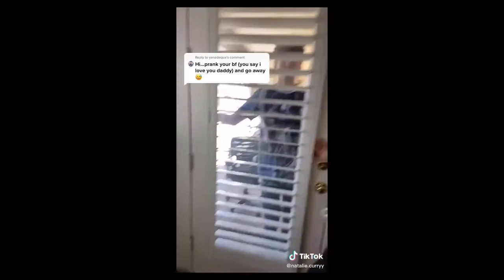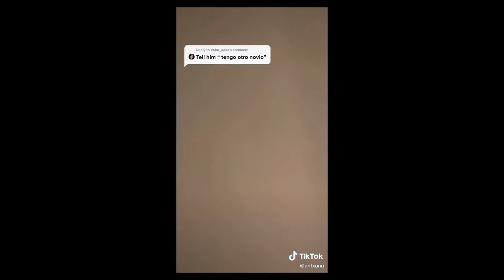*TIK TOK pranks on boyfriend compilation*P7